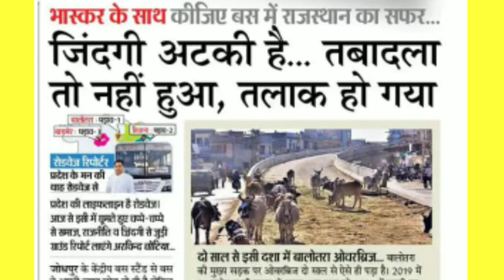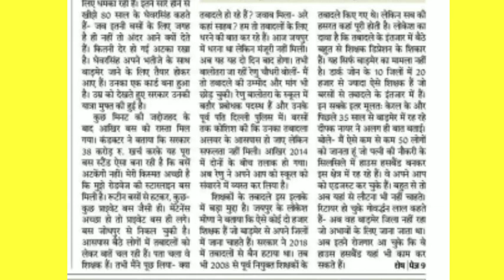3rd Grade teacher transfer | Third Grade teacher transfer latest news | तृतीय श्रेणी शिक्षक तबादला